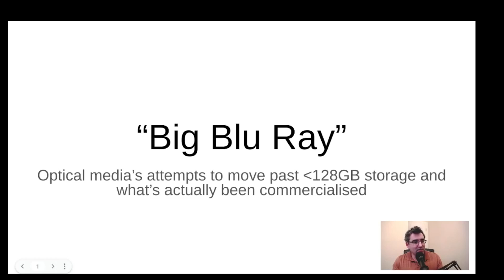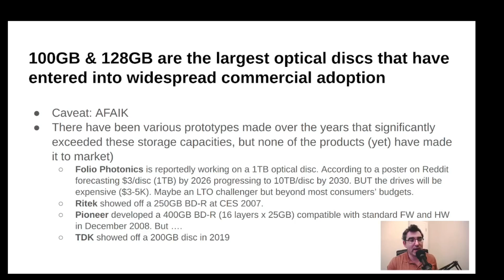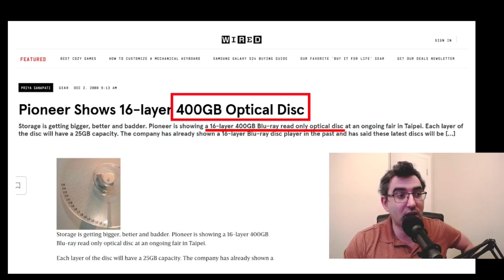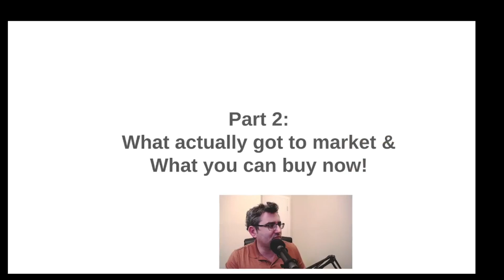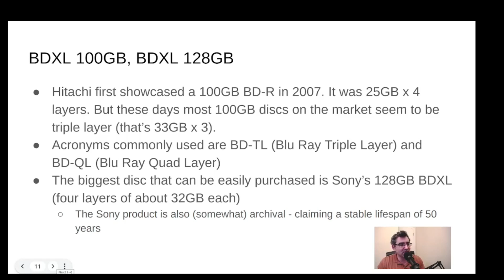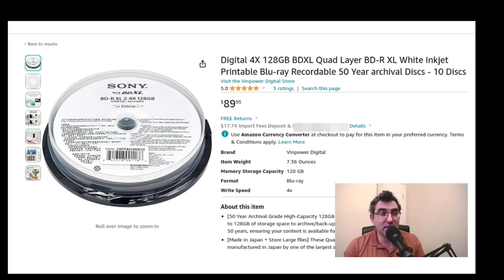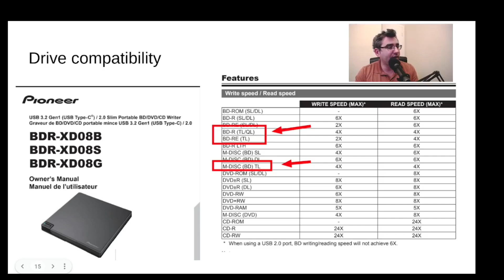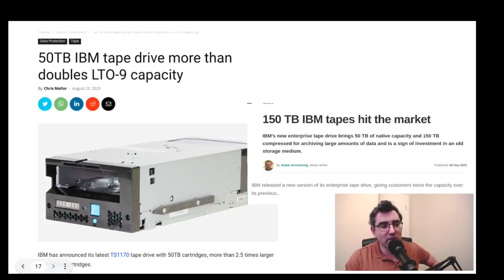High Capacity Optical Media. Storage's Impossible Dream?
Optical media maintains some use among both consumers and enterprises for its relative stability as a medium for preserving archival data stored offline. However it's wider adoption and growth has been hamstrung by its relative lack of capacity compared to HDDs, LTO, and even SSDs. In this video we take a look at some of the promising products and prototypes that have come and gone over the years as well as the currently available higher capacity optical media on the market (triple and quad layer Blu Ray BDXL media).
Video: Daniel Rosehill (@DanielSRosehill)